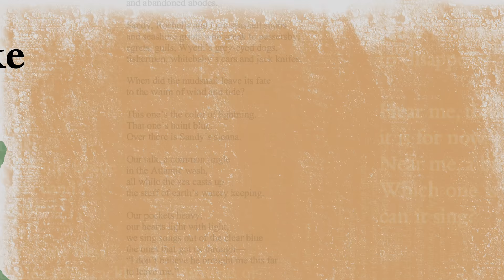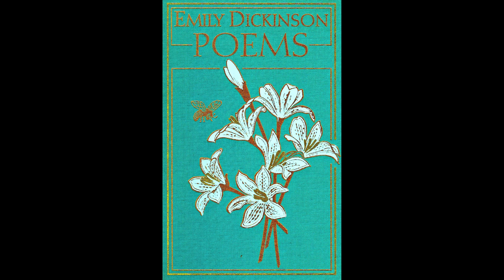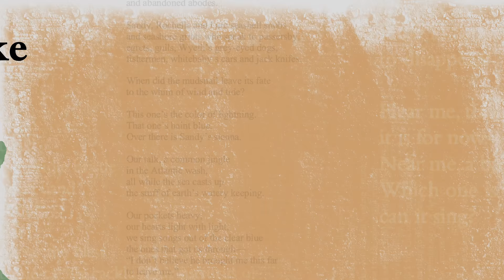Tack Faculty Lecture Series: Hermine Pinson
Hermine Pinson has been influenced by the work of many poets, authors, musicians and artists throughout her lifetime, starting with her childhood in the segregated Deep South to her almost three decades as a professor at William & Mary.

Pinson will explore some of these pieces of work, and some of her own, in the spring 2020 Tack Faculty Lecture, “To Make a Poet Black: Navigating a Blues Sensibility,” on March 26 at 7 p.m. at the Sadler Center’s Commonwealth Auditorium.